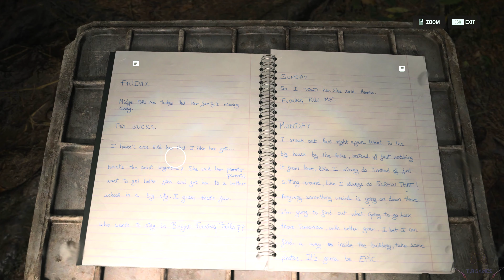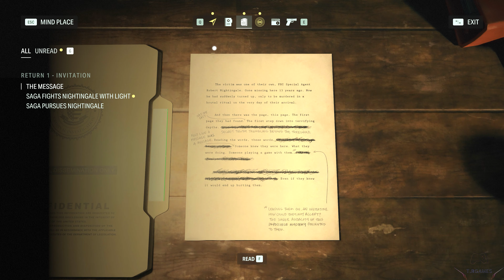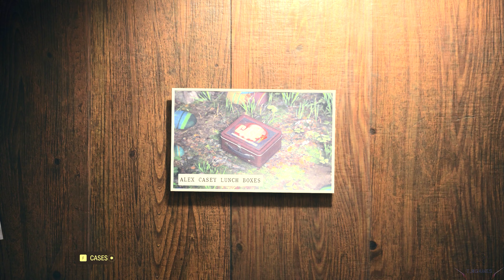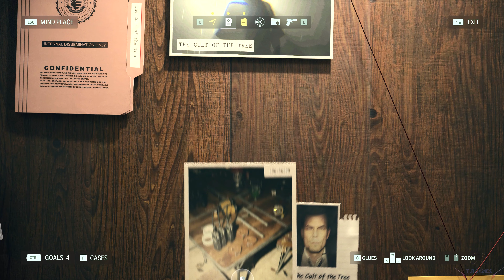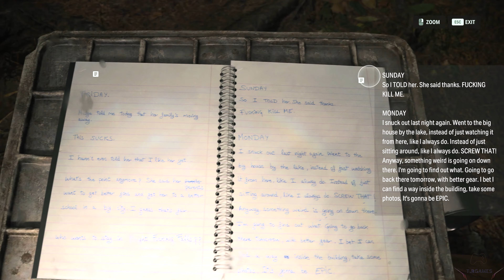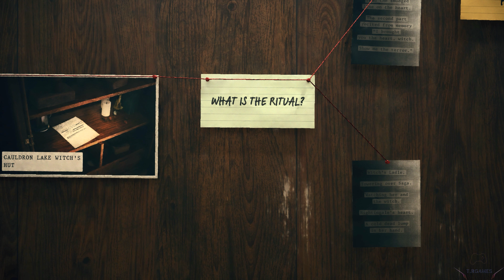Alan Wake 2 - Part 3 THE HEART- 4K 60FPS